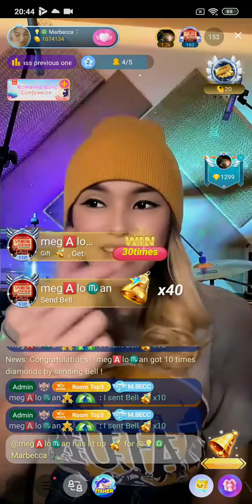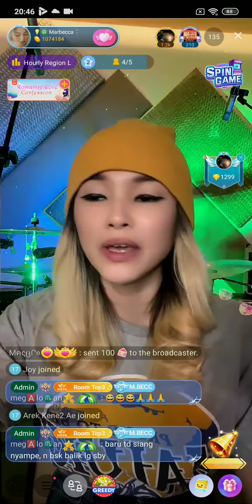#4 Marbecca on Bigo Live Indonesia 10/01/2022